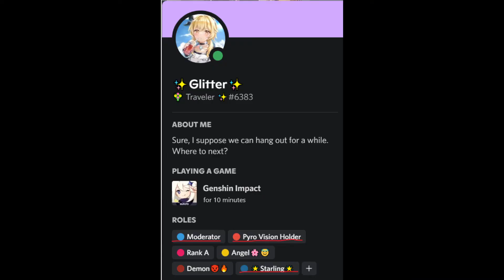🌸Join my Discord!🌸